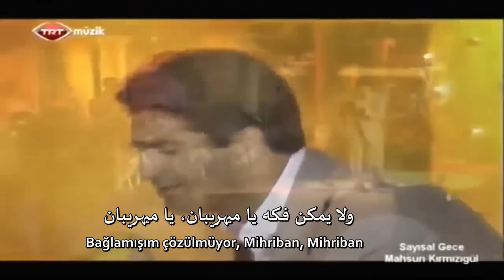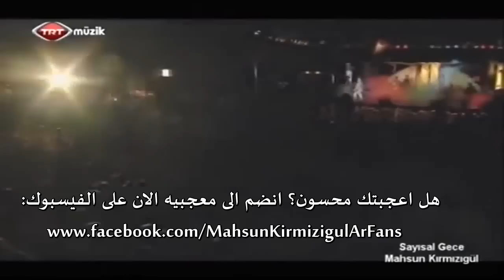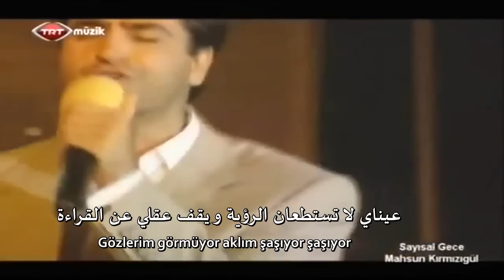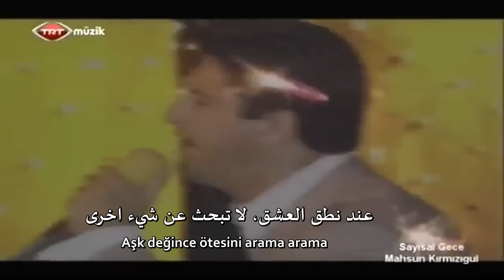Mahsun Kırmızıgül - ''Mihriban'' - اغنية ميهريبان بصوت محسون قرمزيغول مترجمة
اغنية مهريبان التركية مترجمة للعربية لأول مرة عالنت على قناة انجل لفر اربيل

NOTES:
For more info. about MAHSUN KIRMIZIGÜL including music albums, movies and others, visit his official which is launched in Turkish & English languages.

Suggested pages of Mahsun Kırmızıgül on facebook:
The official page of Mahsun Kırmızıgül on facebook :

Song name: Mihriban
Singer: MAHSUN Kırmızıgül
Year: 2000
Songtext by: Abdurrahim Karakoç
Music composer: Musa Eroğlu
Music arrangements: Cengiz Özdemir
Genre: Folk